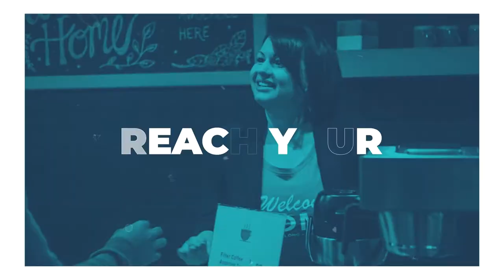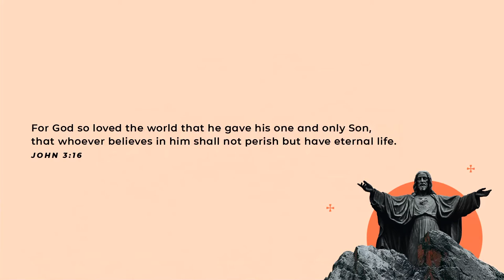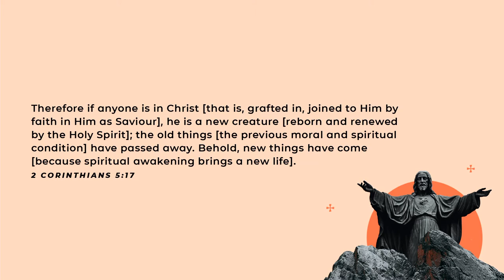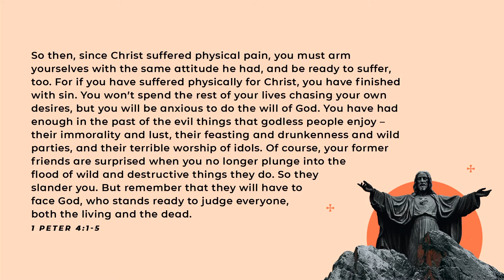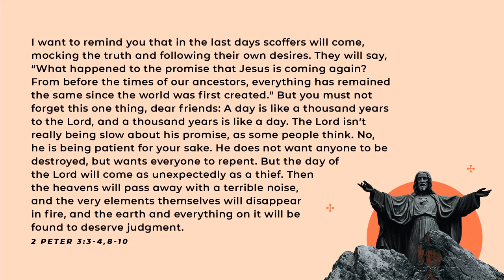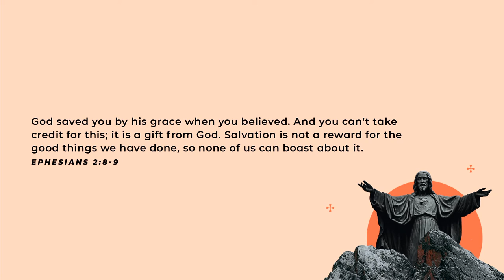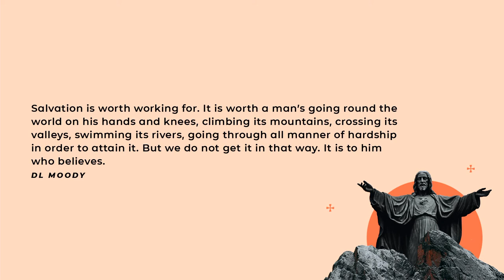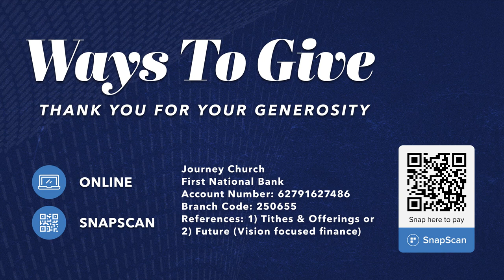Salvation | Ps Andrew Van Rensburg